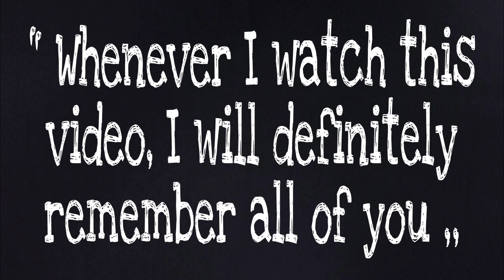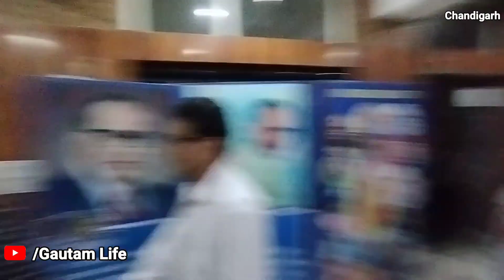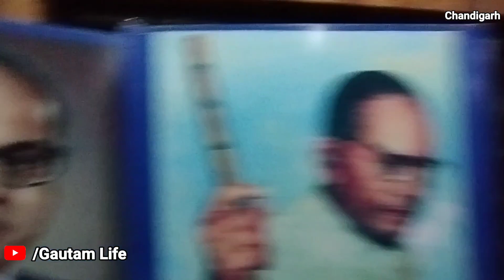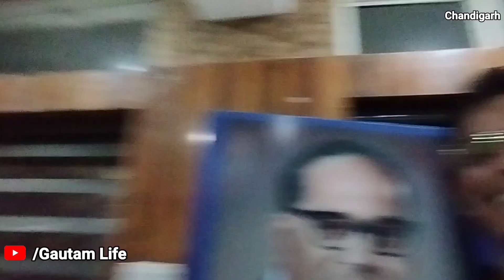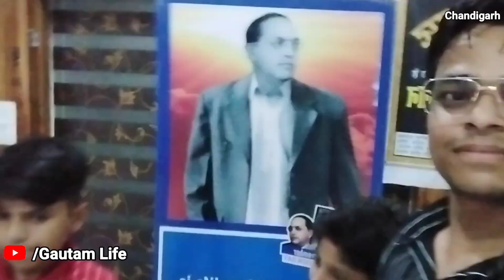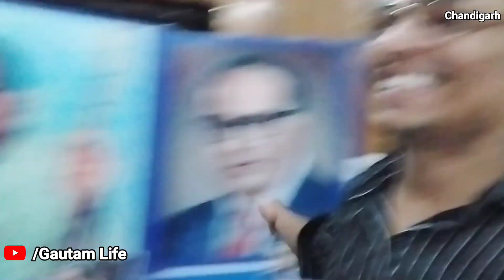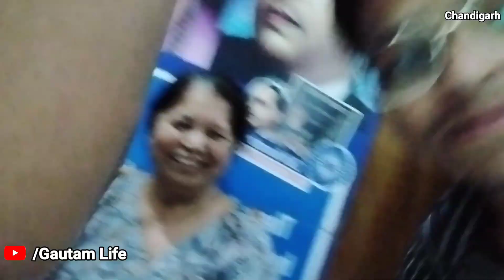चंडीगढ़ दो दिवसीय संविधान जागरूकता शिविर का सामूहिक समापन समाहरोह ।।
Chandigarh tour trip||
Chandigarh doo divasiya shibir||

( PART :- 5) देवकीनंदन जी ने बताया प्रतिएक नागरिक भारत के संविधान को कैसे बचा सकता है ?

सभी लोग saport kare achcha Lage to comment जरूर करें
my youtube channel name
video recording & video editing by Vishal Gautam